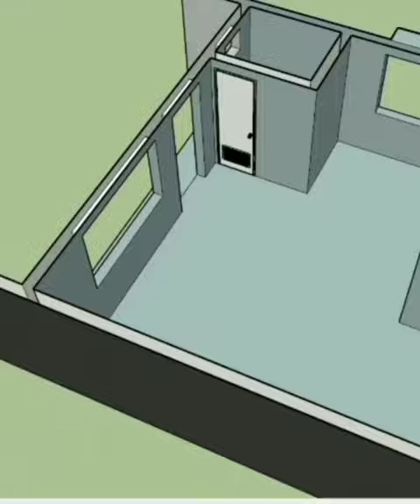Earthquake - Proof House